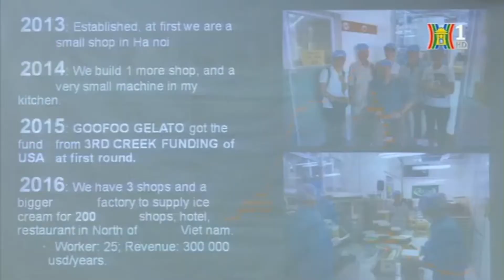Trường Đại học Ngoại thương - Tọa đàm: “Hãy khởi nghiệp trước tuổi 30”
Trong khuôn khổ cuộc thi “Khởi nghiệp! Tinh thần doanh nhân” dành cho sinh viên Pháp ngữ từ 30 tuổi trở xuống của các nước Việt Nam, Lào, Campuchia và Thái Lan do Trường Đại học Ngoại Thương và Tổ chức Đại học Pháp ngữ, Văn phòng châu Á Thái Bình Dương khởi động,  ngày 25/05/2017, trường đại học Ngoại thương tổ chức Tọa đàm “Hãy khởi nghiệp trước tuổi 30”.

Đây là hoạt động đầu tiên trong chuỗi các sự kiện được thực hiện trong cuộc thi nhằm cung cấp cho các sinh viên những kiến thức, kinh nghiệm bổ ích và thực tiễn trong quá trình khởi nghiệp. Hai khách mời chính của buổi tọa đàm là: Anh Nguyễn Ngọc Điệp – CEO và người sáng lập website thương mại điện tử vatgia.com – một trong những website thương mại điện tử hàng đầu của Việt Nam; Anh Triệu Nguyễn Quân – Tổng giám đốc và người sáng lập của chuỗi cửa hàng kem Ý Goofoo Gelato. Cả hai đều là những người đã khởi nghiệp từ rất trẻ và giờ trở thành những CEO nổi tiếng của những công ty được giới trẻ biết đến và tin tưởng. Về phía trường đại học Ngoại thương có PGS, TS Nguyễn Thu Thủy - Phó Hiệu trưởng nhà trường.

Phát biều tại buổi tọa đàm, PGS, TS Nguyễn Thu Thủy cho biết, trường Đại học Ngoại Thương xây dựng các chương trình đào tạo theo định hướng ứng dụng. Do đó, tăng cường kết nối giữa lý thuyết với thực tiễn, giữa nhà trường với với cộng đồng doanh nghiệp là một trong những hoạt động được nhà trường ưu tiên, khuyến khích và đầu tư. Từ nhiều năm nay, Câu lạc bộ Nhà doanh nghiệp tương lai đã tổ chức thành công các cuộc thi về khởi nghiệp, trong đó phải kể đến cuộc thi “Khởi nghiệp cùng Kawai” đã gây được tiếng vang lớn, trở thành cơ hội giao lưu, học hỏi, triển khai và hành động về khởi nghiệp không chỉ cho sinh viên Trường Đại học Ngoại Thương mà còn của nhiều trường đại học có đào tạo về kinh tế và quản trị khác của Việt Nam.

Đồng thời, hưởng ứng tinh thần khởi nghiệp mà Thủ tướng Chính phủ Nguyễn Xuân Phúc đã phát động thông qua đề án “Hỗ trợ hệ sinh thái khởi nghiệp đổi mới sáng tạo quốc gia đến năm 2025”, cũng như chương trình Khởi nghiệp quốc gia do Trung ương Đoàn làm đầu mối, Trường Đại học Ngoại thương đã xây dựng “Trung tâm Không gian sáng tạo và ươm tạo doanh nghiệp”. Với việc kiện toàn bộ máy của Trung tâm vào nửa đầu năm 2017, các hoạt động của Trung tâm sẽ được triển khai trong thời gian tới phù hợp với ba chức năng chính về hỗ trợ, tư vấn, đào tạo; về triển khai trực tiếp các hoạt động khởi nghiệp; và về liên kết trong việc tổ chức các cuộc thi về khởi nghiệp. Vì vậy, nhà trường rất hoan nghênh ý tưởng của Tổ chức Đại học Pháp ngữ, Văn phòng châu Á – Thái Bình Dương về tổ chức cuộc thi về khởi nghiệp dành cho sinh viên Pháp ngữ của các nước Việt Nam, Lào, Campuchia và Thái Lan. Thay mặt BGH, PGS, TS Nguyễn Thu Thủy cảm ơn sự tin tưởng của AUF dành cho Đại học Ngoại Thương khi chọn ĐHNT là đơn vị đứng ra tổ chức cuộc thi này, và mong rằng những kinh nghiệm, những bài học mà các bạn chia sẻ trong buổi tọa đàm ngày hôm nay sẽ là những tri thức bổ ích dành cho những doanh nhân trẻ; đồng thời sẽ là những lời động viên, khuyến khích cho các bạn sinh viên phát huy tinh thần khởi nghiệp của mình.

Trong buổi tọa đàm, Anh Nguyễn Ngọc Điệp sẽ chia sẻ với các bạn trẻ về những hoài bão, cơ hội cũng như thách thức để từ đó các bạn trẻ sẽ tìm được câu trả lời cho câu hỏi vì sao cần phải khởi nghiệp khi còn trẻ. Sau đó, anh Triệu Nguyễn Quân sẽ chia sẻ về những kinh nghiệm của bản thân từ khi hình thành ý tưởng, đến các công việc chuẩn bị và điều hành doanh nghiệp của mình. Với tinh thần “không sợ thất bại khi khởi nghiệp”, anh Triệu Nguyễn Quân cũng sẽ đưa ra những lời khuyên hữu ích cho các nhà kinh doanh trẻ. Sau đó, các bạn sinh viên tham gia chương trình sẽ có cơ hội trao đổi và giao lưu trực tiếp với các diễn giả.

Đọc thêm: Trường Đại học Ngoại thương - Tọa đàm: “Hãy khởi nghiệp trước tuổi 30” theo link sau: